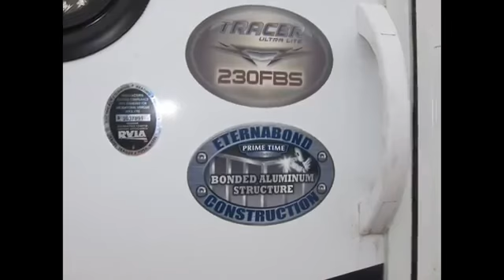2013 TRACER 230FBS FOR SALE 23 FT COUPLE MODEL W SLIDE _ CAMP KITCHEN BEN WATSON